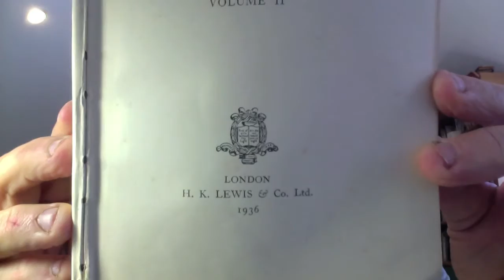Is There A Link Between Candida And Arthritis?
Discover if there is a connection between candida and arthritis? Find out if candida can cause arthritis or not.